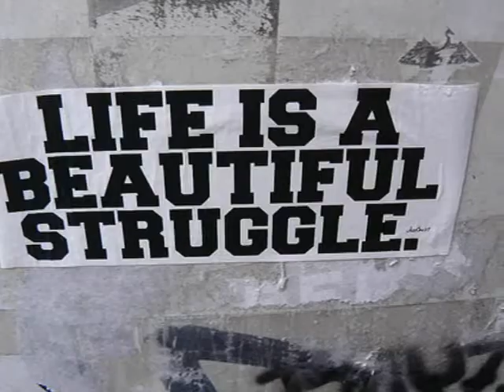Life Ain't Always Beautiful - Gary Allan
Life Ain't Always Beautiful - Gary Allan - Oldies But Goodies - Songs of the 60's & 70s